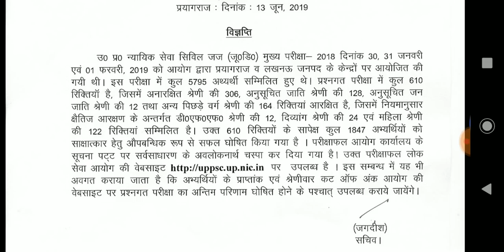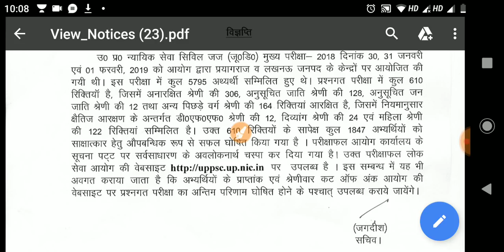UPPSC LATEST NEWS बड़ा संदेश OFFICIAL RESULT PCS J 1847 SELECTED FOR INTERVIEW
PUBLIC SERVICE COMMISSION,U.P.,PRYAGRAJ.
DATA PROCESSING CENTRE
U.P. JUDICIAL SERVICE CIVIL JUDGE (JR. DIV.)(MAIN) EXAM-2018
LIST OF CANDIDATES QUALIFIED FOR INTERVIEW